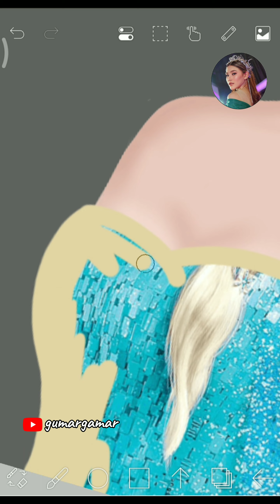Elsa frozen glow up transformation Sridevi DA style make up edit on Ibispaint x